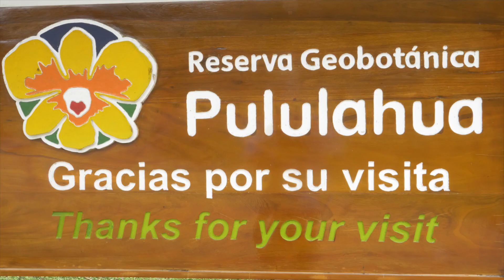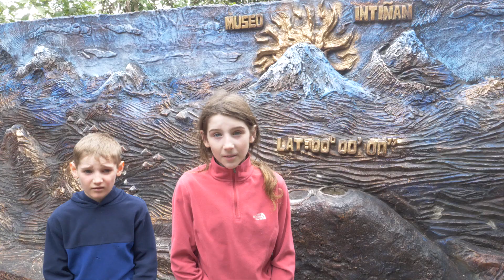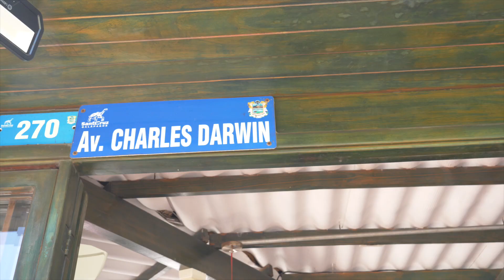QUITO | Equator Tour | Puerto Ayora | Lava Tunnels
Quito, the equator.  How will the water spin?  A quick tour of Puerto Ayora before we head on our cruise of the Galapagos Islands.